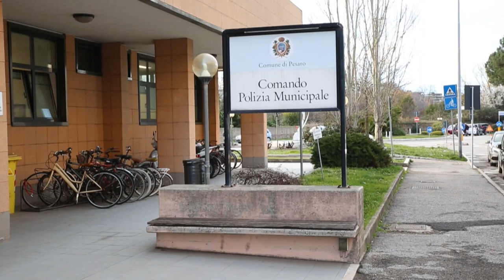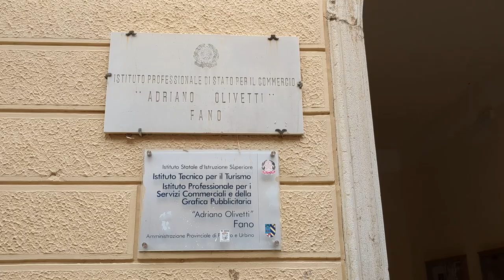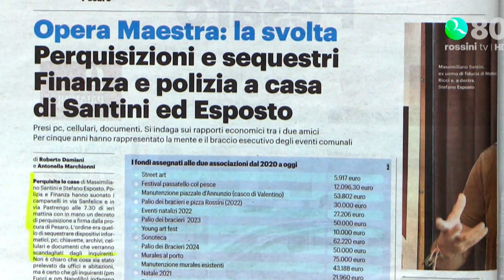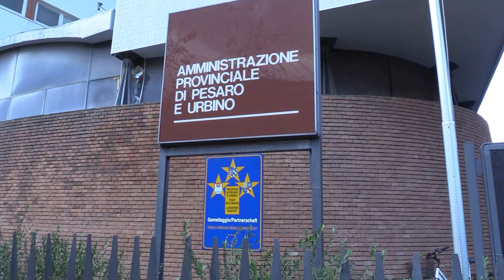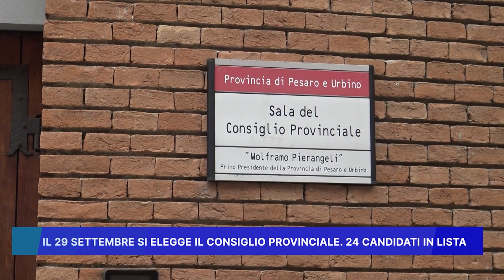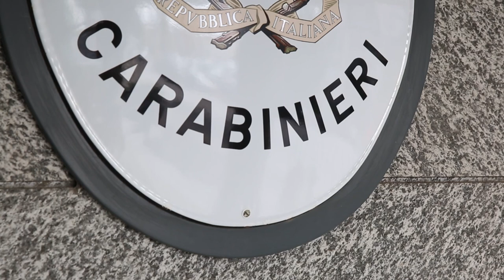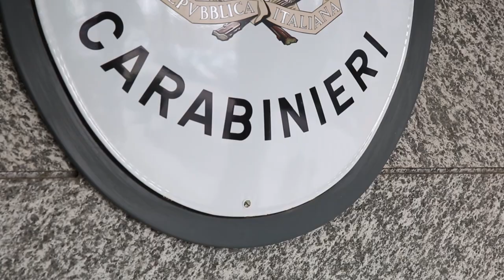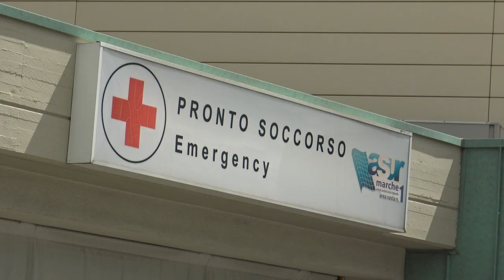ROSSINI NEWS 27 settembre 2024